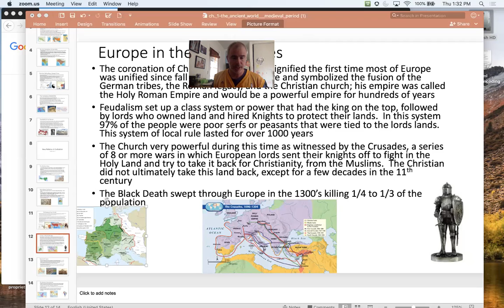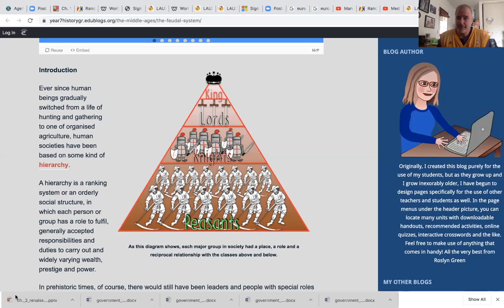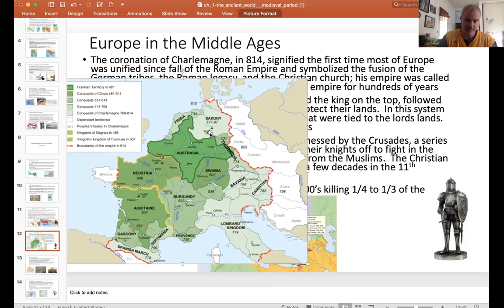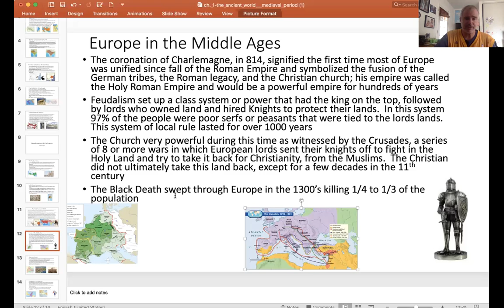medieval europe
A brief history of Medieval Europe